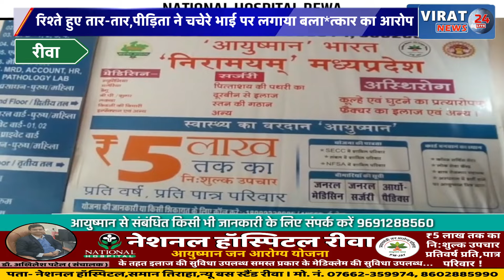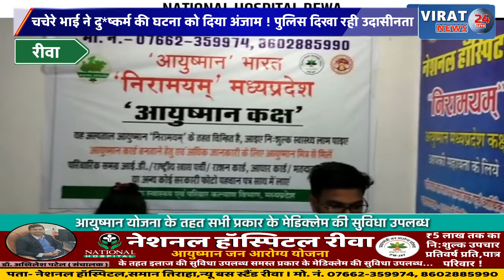रीवा:रिश्ते हुए तार-तार,पीड़िता ने चचेरे भाई पर लगाया बला*त्कार का आरोप,पुलिस नहीं कर रही कार्यवाई